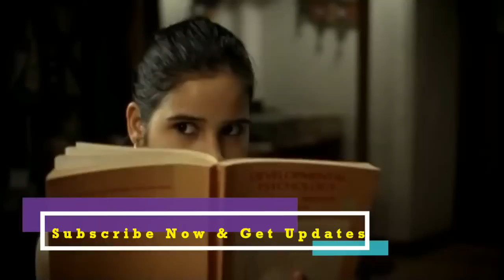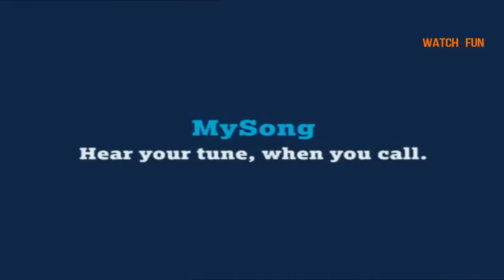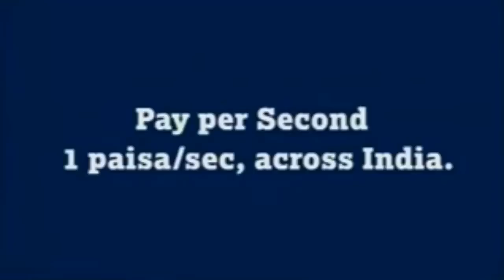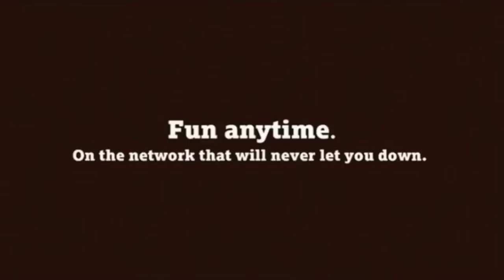Most Funniest Tata Decomo Tv Ads Collection | Don't Miss!!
Watch the Most Funniest Decomo Tv Ads Collection. Everyone should watch this Funniest commercial collection.

For More New Videos Everyday.

●IMPORTANT NOTICE : If An Agency or Product Owner does not Give Any Claim, It Will Takedown. Please Send A Private YouTube Message!